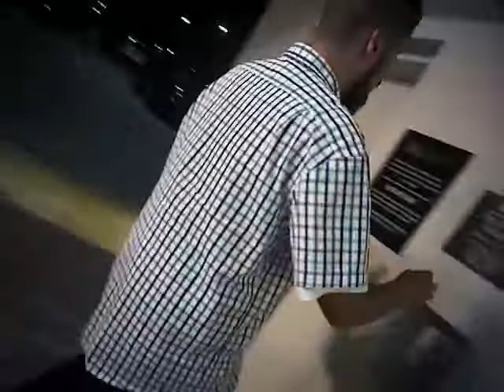Vegas Shooting Batch 19 Body Cam Video #231